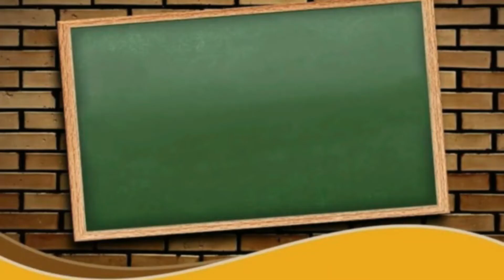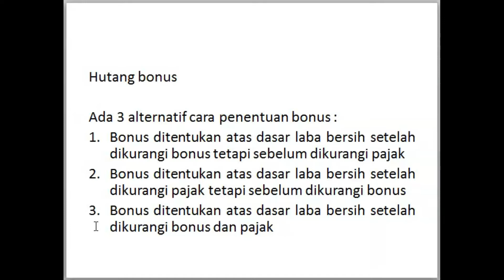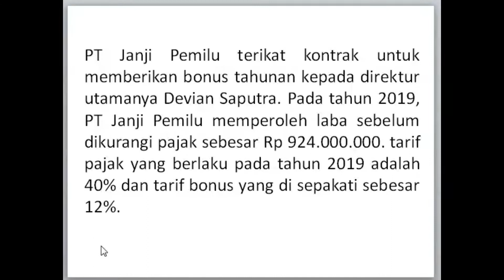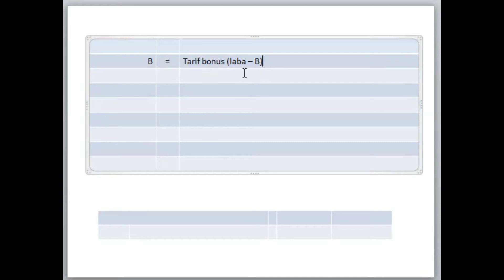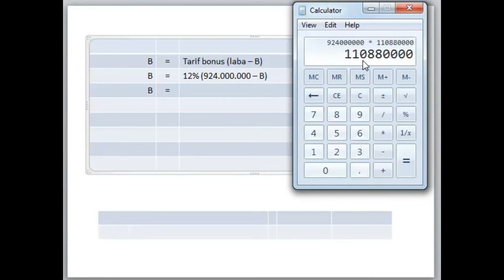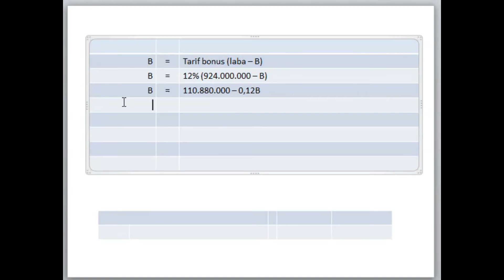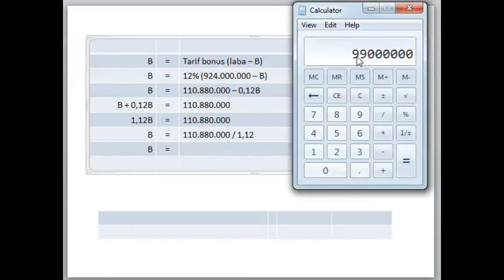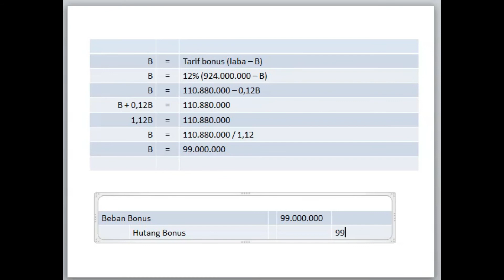liabilitas jangka pendek / liabilitas lancar : menghitung hutang bonus (alternatif 1)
liabilitas jangka pendek
liabilitas lancar
menghitung hutang bonus

Ada 3 alternatif cara penentuan bonus :
1. Bonus ditentukan atas dasar laba bersih setelah dikurangi bonus tetapi sebelum dikurangi pajak (B=tarif bonus x (laba bersih - B)
2. Bonus ditentukan atas dasar laba bersih setelah dikurangi pajak tetapi sebelum dikurangi bonus (B=tarif bonus x (laba bersih - P)
3. Bonus ditentukan atas dasar laba bersih setelah dikurangi bonus dan pajak (B=tarif bonus x (laba bersih - B - P)